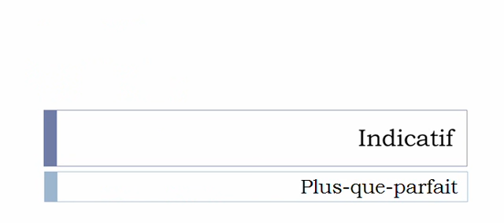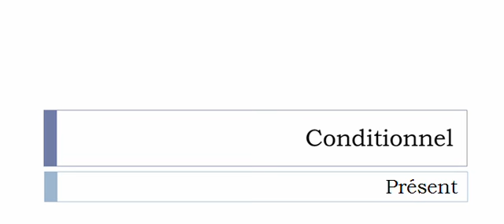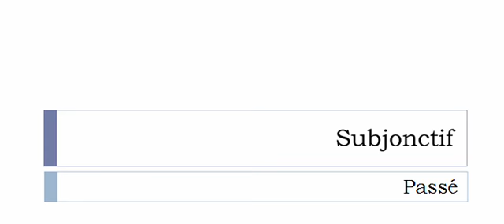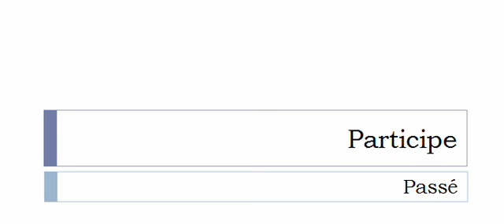French conjugation Verb = Subir